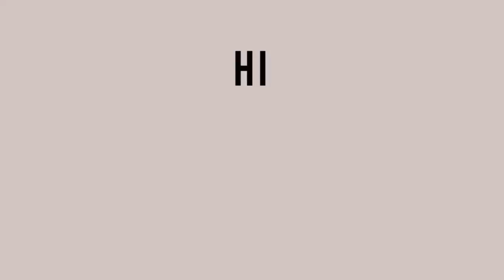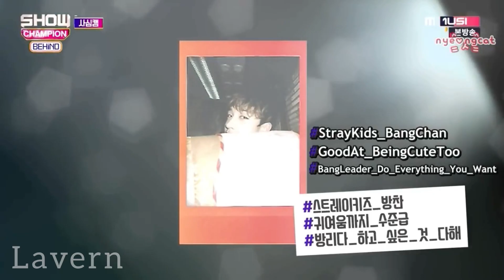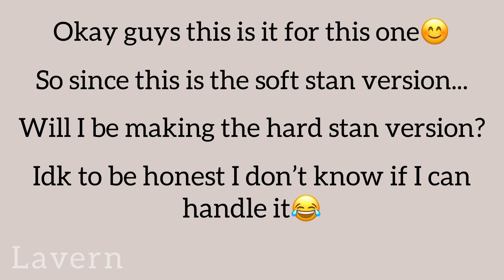For Bang Chan stans (soft stan ver.)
He is the softest boy in the entire world OMG I love him so much☺️❤️

Yeah

Musician: Rook1e